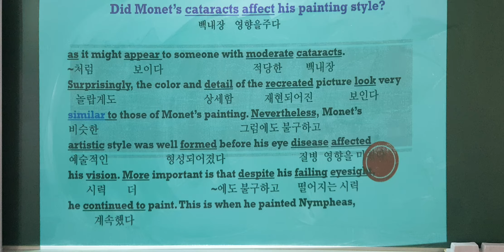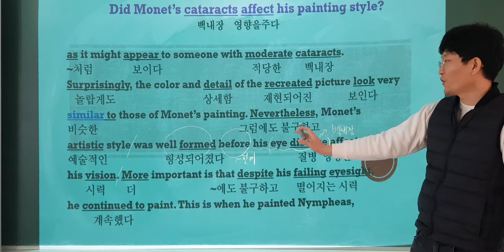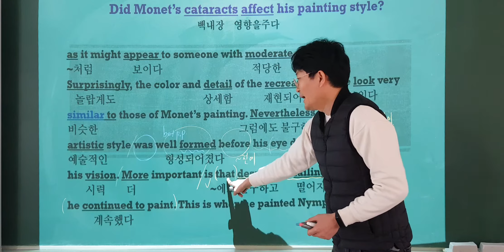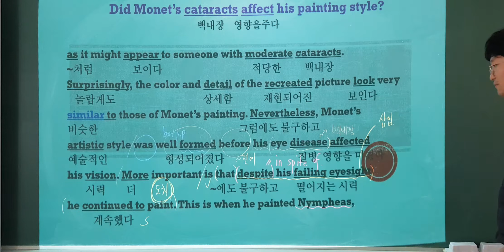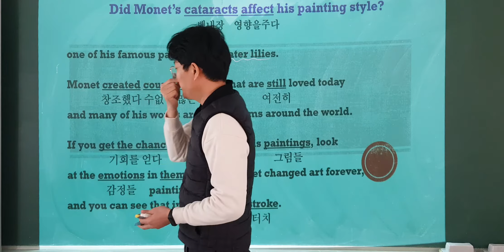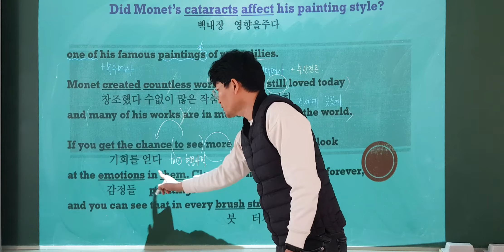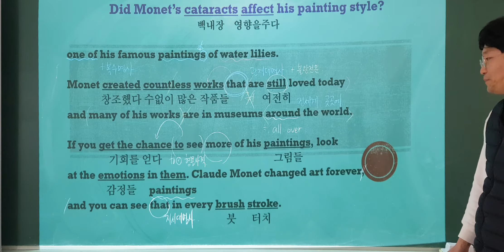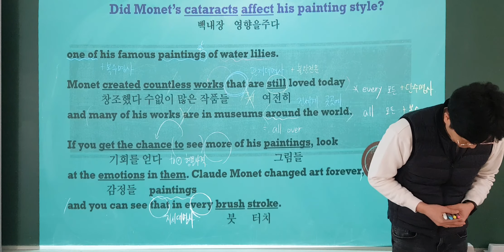8과 p.170-2 Did Monet's cataracts affect his painting style?